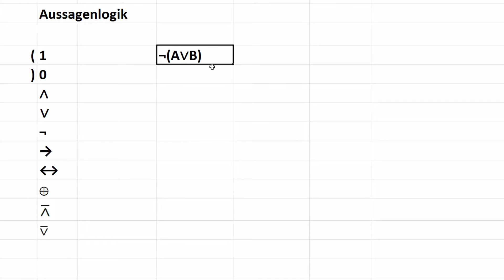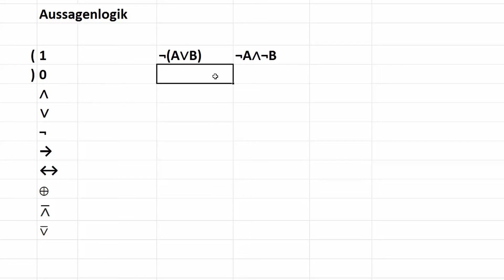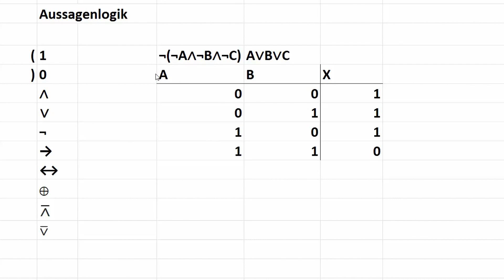Aussagenlogik #4 - Die De Morgan'schen Gesetze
In diesem Tutorial zeige ich euch die ersten richtigen Rechengesetze für aussagenlogischische Formeln.